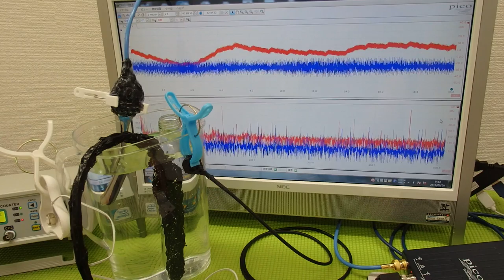音と超音波の組み合わせを利用した超音波制御技術 ultrasonic-labo